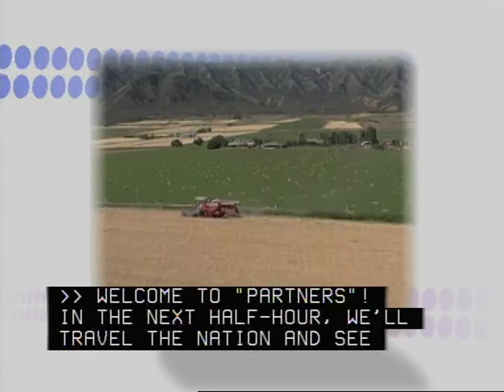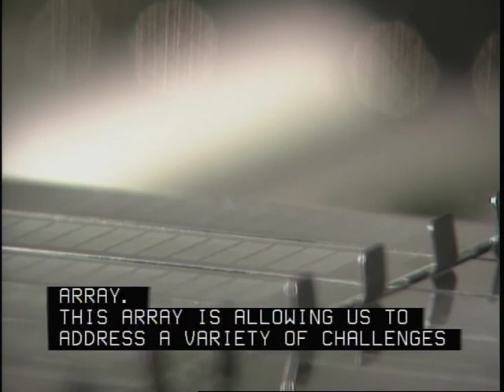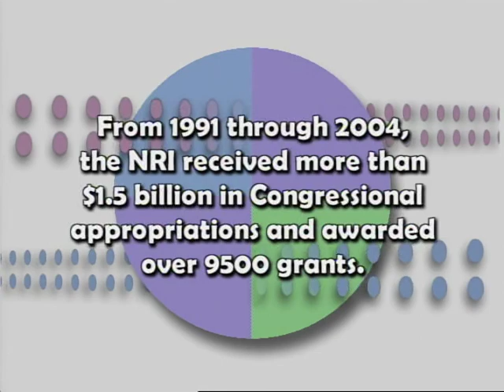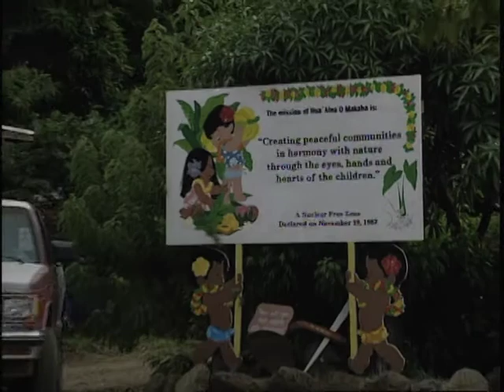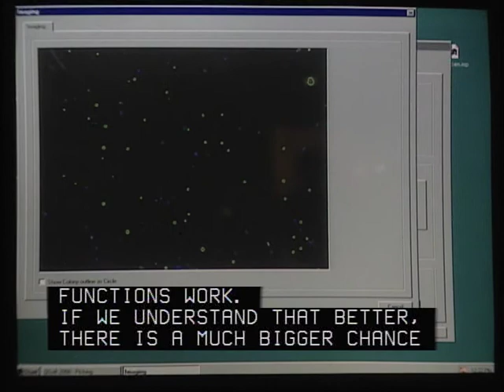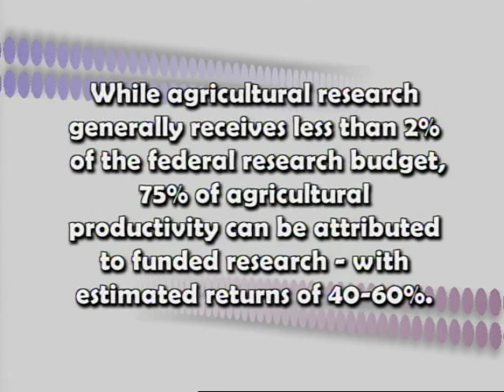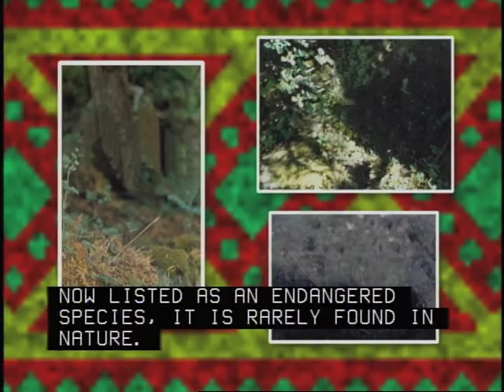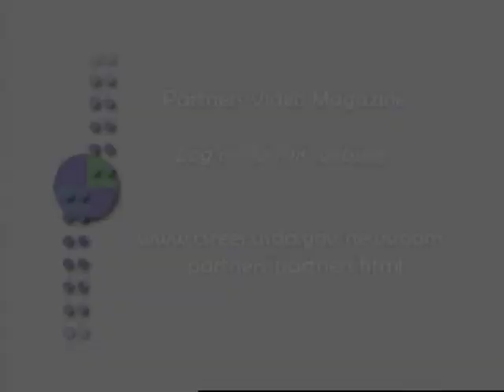Partners 14 - National Research Initiative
Without Subtitles With Subtitles

The biological, environmental, and social challenges facing America as it strives to feed the nation and the world are tremendous. Partners takes a look at the NRI in its quest to tackle those and other pressing scientific issues.

Entire Program (26:47)

Wonders of Wheat
In California, UC-Davis scientists are unlocking the secrets of wheat by mapping its complex genome, vital information that should benefit farmers and consumers. (4:41)

Wild Medicine
In Mississippi, researchers are exploring the full medicinal wonders of the Mayapple, a plant that already produces chemicals used in anti-cancer drugs. (4:55)

Beating Obesity
In Hawaii, a health center combines the sale of fresh, locally-grown food with weight management intervention to help people fight obesity. (4:52)

The Great Pollinators
In Illinois, scientists are learning how bees communicate with each other in hopes of saving these important plant pollinators, which are threatened by other species and bacterial infestations. (4:48)